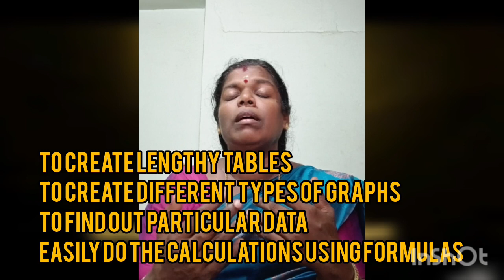പഠിക്കാം വളരെ ലളിതമായി MICROSOFT OFFICE EXCEL for BEGINNERS INTRODUCTION PART 1